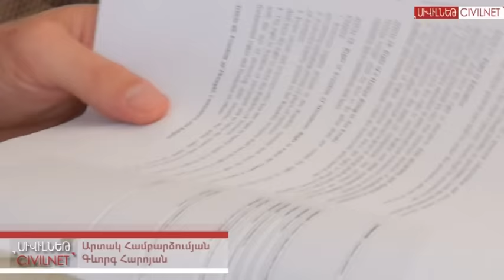Վենետիկի հանձնաժողովը հուշում է, բայց չի պարտադրում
Օգոստոսի 25-ին հայաստանյան քաղաքական կուսակցությունների և քաղաքացիական հանրության որոշ ներկայացուցիչներ հանդիպում ունեցան Վենետիկի հանձնաժողովի անդամների հետ։ Հանձնաժողովը Սահամանադրության նոր նախագծի մասին վերջնական գնահատական կտա հոկտեմբերի 26-28-ին։